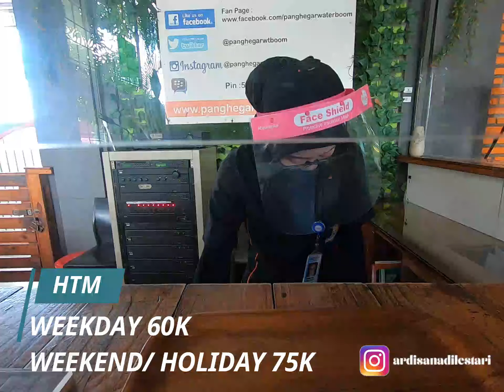PANGHEGAR WATERBOOM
Halo semuaaa...
Mama Mecca mau kasih referensi tempat berenang yang ada di Bandung.
Cus simak videonya yaaaa :)